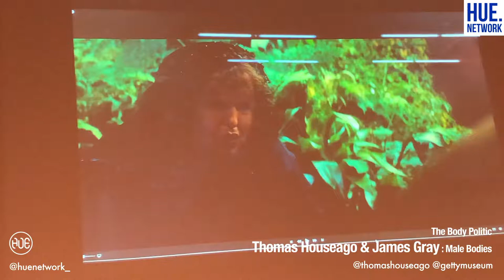Thomas Houseago and James Gray: Part 05 Male Bodies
Thanks for joining us at the Hue Network - The human side of art.™

Here we’ll be covering topics about ART, such as events, gallery openings, artist interviews, studio visits, museum talks, and artfair(s) and more.

THIS VIDEO: Part 5 of 6

The Body Politic
Thomas Houseago and James Gray: Male Bodies
GETTY CENTER - Museum Lecture Hall

Los Angeles-based British sculptor Thomas Houseago's approach to the human form combines traditional and unconventional materials to create bulky figures rather than graceful classical poses. His large-scale works convey the power and vulnerability of the male body. Writer-director James Gray joins Houseago to discuss the creation of male figures and characters.